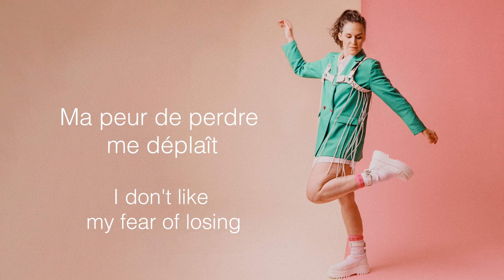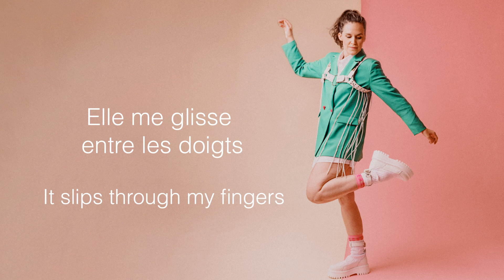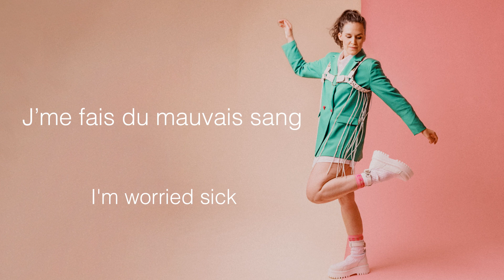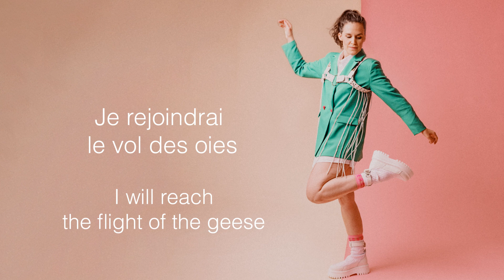Bea Box - Le vol des oies - Lyric Video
'Le vol des oies' est le deuxième extrait du nouvel album de Bea Box, Lotus. Une chanson qui questionne nos choix, nos convictions, et notre aspiration à devenir plus libre.

'Le vol des oies' is the second single from Bea Box's upcoming album, Lotus. A song that questions our choices, our convictions, and our aspiration to become more free.

'Le vol des oies' ist die zweite Single aus dem kommenden Album Lotus von Bea Box. Ein Song, der unsere Entscheidungen, unsere Überzeugungen und unser streben nach mehr Freiheit erforscht.

Song by BEA BOX
Produced by BEA BOX and Nicolas Börger

Synth, programming, percussion :
Bea Box, Nicolas Börger

Mixed and mastered by Patrick "Static" Scheffler
Photo and artwork by Gerhard Kühne
Label: The Good People Records
Distribution: Believe